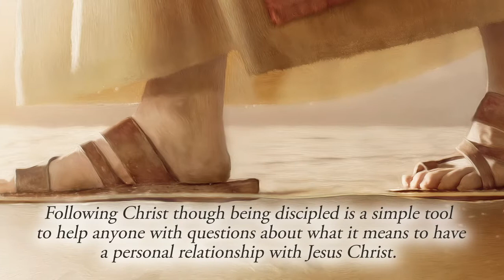Following Christ through Being Discipled by Casey Smith